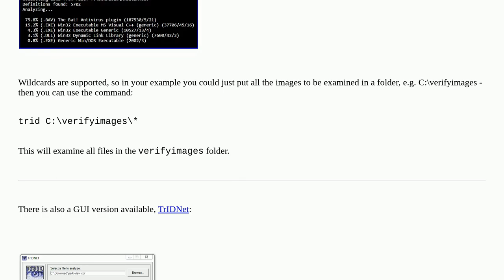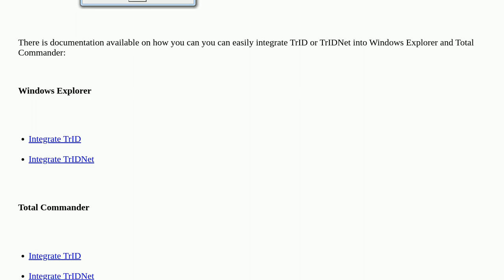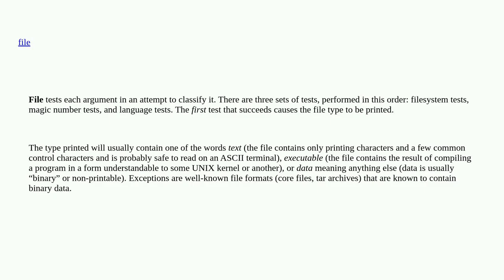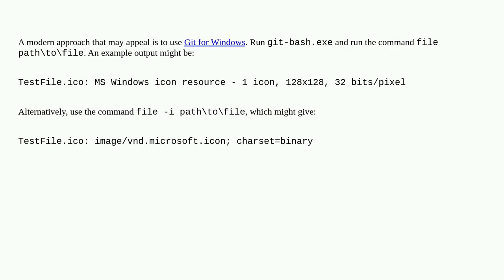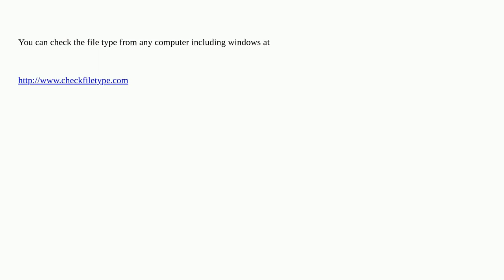How can I determine file type without an extension on Windows?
A special thanks goes out to the community

  file-management windows file-extension